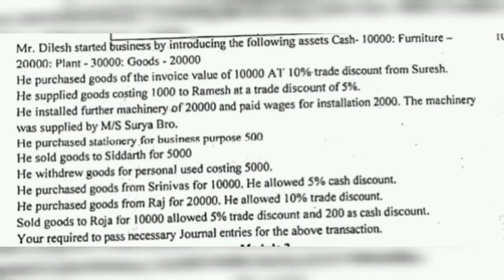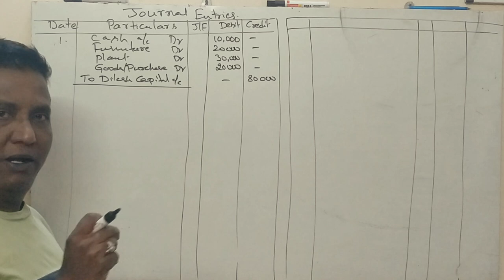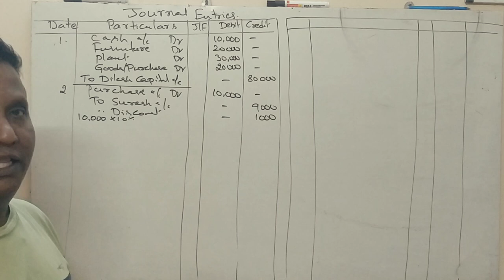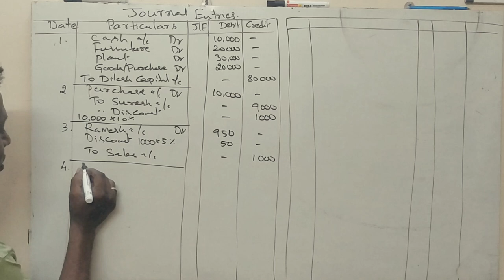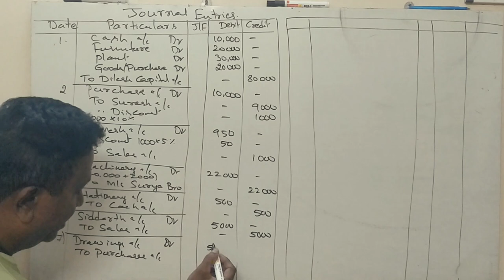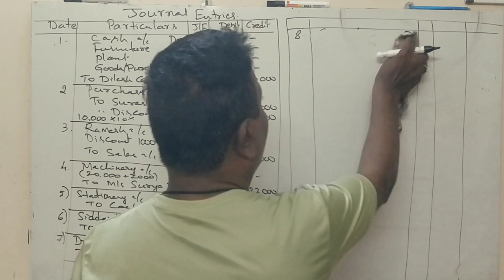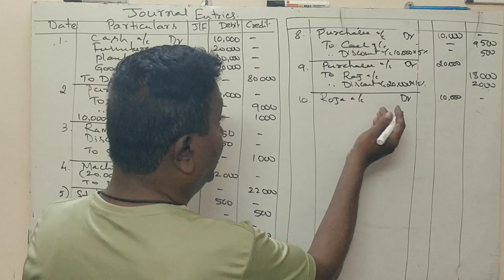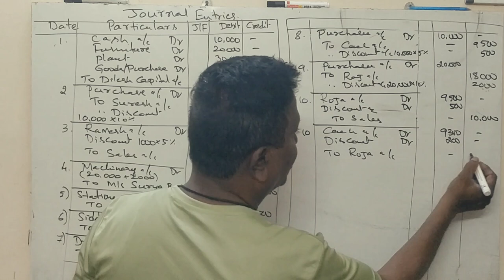Journal Entries in Kannada PART 1 - MBA 2020 Question Paper 10 marks By Srinath Sir